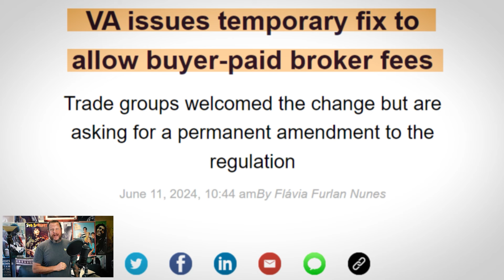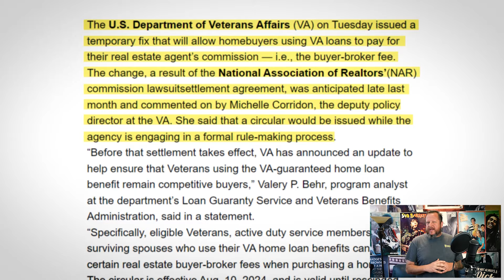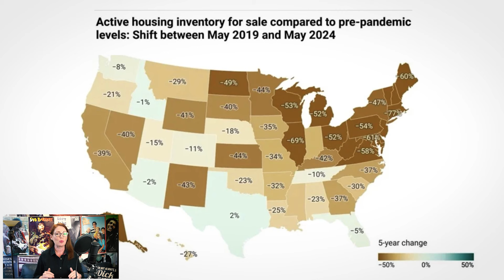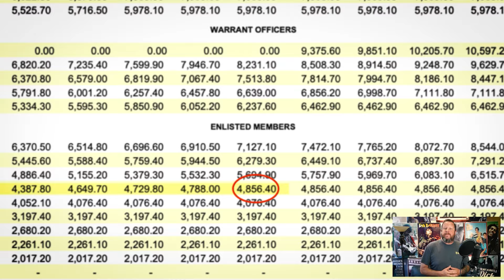Veterans Deserve Better: The Real Issue with Housing Affordability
Sources:

VA issues temporary fix to allow buyer-paid broker fees